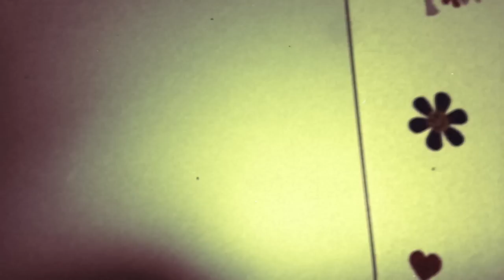The fairest of the seasons - nico (guitar cover)